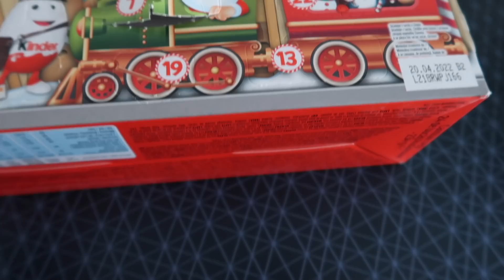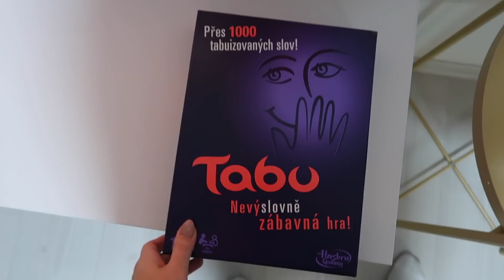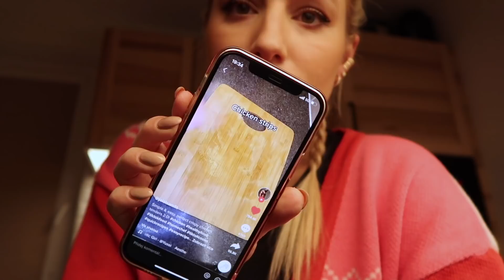VEČER S DESKOVKAMA A DALŠÍ TIK TOK RECEPT | Vlogmas 11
Vlogmas č.11!
Další příjemná procházka, test nového receptu a večer s kamarády u deskovek :)

- odebírej můj youtube kanál
- napiš komentář, ve kterém mi povíš, jaké cukroví máš nejradši a jestli jsi zkoušel/a nějaké moje ;)
- každý může napsat jen jeden komentář
- soutěž běží do 14.12. do půlnoci

Slevový kód EVA10 NA 10%

Natáčim na: Canon PowerShot G7 X Mark II